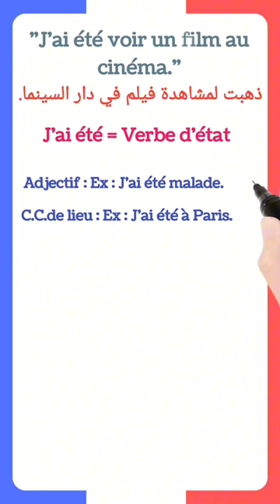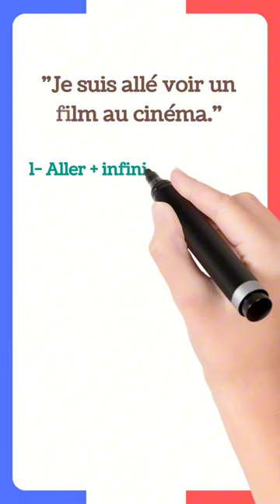أين الخطأ في هذه الجملة؟ - خطأ يقع به الكثير الفرنسيين 😱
تجنب هذا الخطأ الذي يقع به الفرنسيين 😱